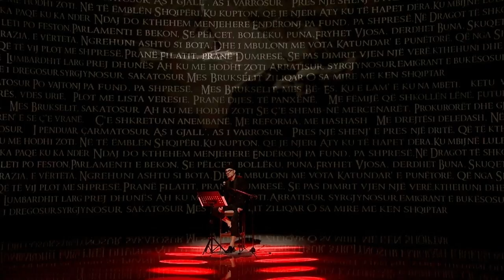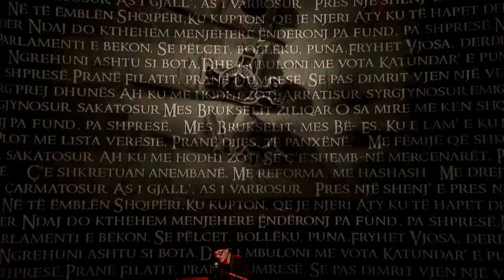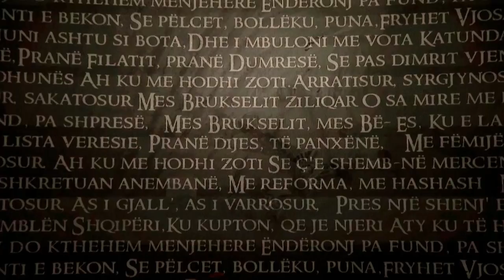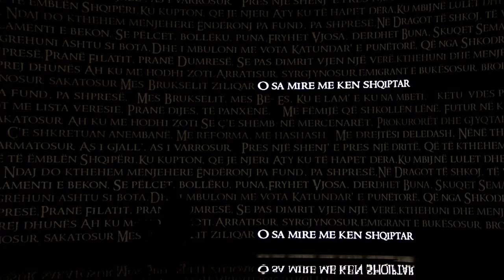ROBERT ALIAJ DRAGOT - AH KU ME HODHI ZOTI ( Kenga Magjike 2018 )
Kenga Magjike 2018 - Java 10

Music & Arrangement by: Adrian Hila
Teksti: Petrit Ruka
Bazuar mbi poezine Anes Lumenjve te Fan S.Noli

2018